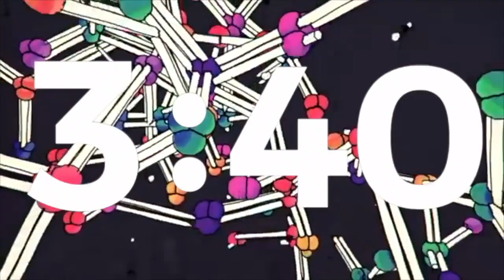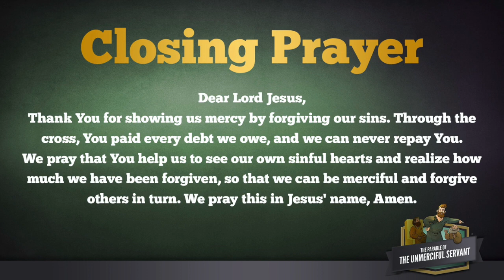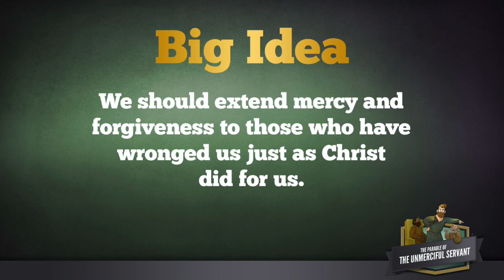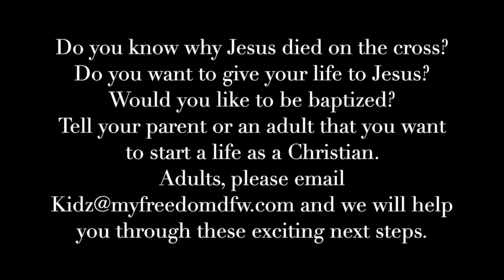Freedom Kidz | Worship Experience | August 15, 2021